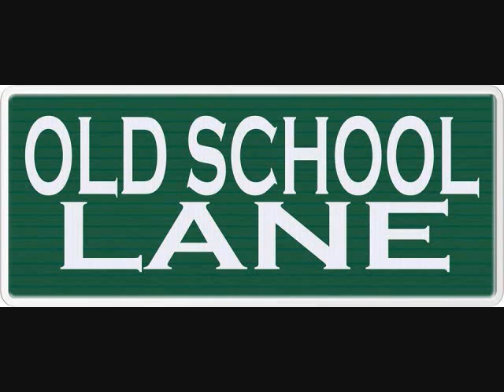Old School Lane Casual Chats Episode 21: Interview with Caseen Gaines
In this episode of Casual Chats, Patricia brings back the first person they've ever interviewed in Old School Lane: book author/pop culture enthusiast Caseen Gaines. This time, they discuss about his upcoming book: A Christmas Story: The Behind The Scenes of a Holiday Classic.